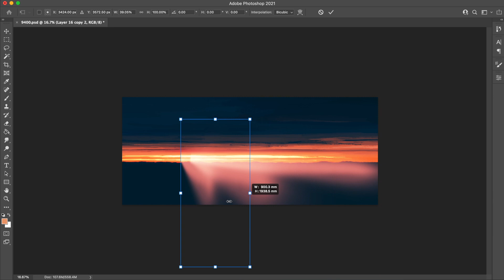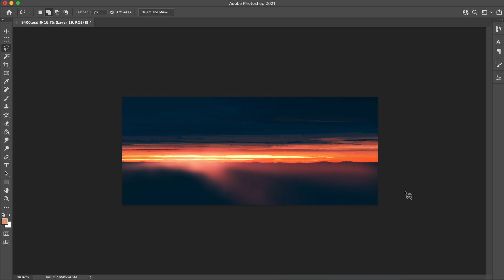Painting Process Time-Lapse | 220204